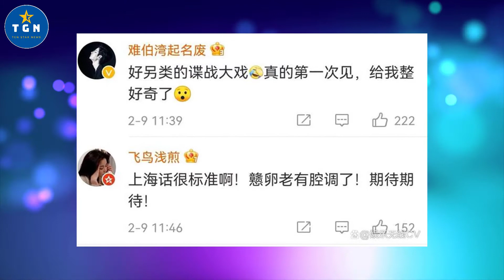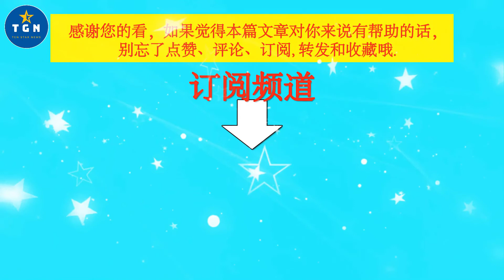王一博的「无名」角色亦正亦邪于冬希望王一博演艺事业更上一层楼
王一博的「无名」角色亦正亦邪于冬希望王一博演艺事业更上一层楼 | TGN Star News